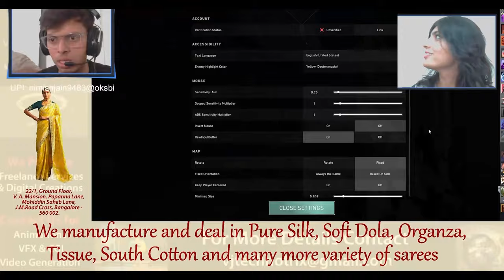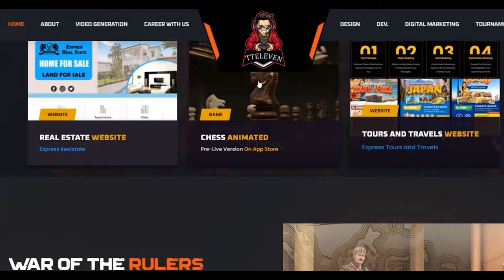Cyber Clash 2024 | Pawan Singh l TTeleven | PC Gaming Event at DSC | Dhvani Bhanushali Live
🔥 We did it! Cyber Clash 2024 was an absolute success! Hosted at the prestigious Dayananda Sagar College of Engineering, this massive PC gaming event, organized by Tteleven and BBITM services, brought together over 30,000 gamers competing in thrilling tournaments like online chess, Valorant, and cyber football.

🌟 With the amazing influencers Nimish(NitroXD) and Sushma, this event reached new heights, keeping the energy high and the competition fierce.

🎤 To top it all off, we were graced by a special live performance from the sensational Dhvani Bhanushali, making this an unforgettable experience for all attendees. Her captivating voice left everyone in awe!

Relive the epic moments, the intense competition, and the stunning performances by watching the full highlights of Cyber Clash 2024.